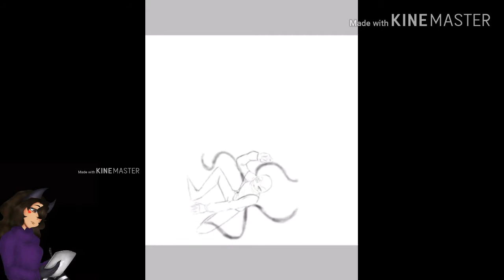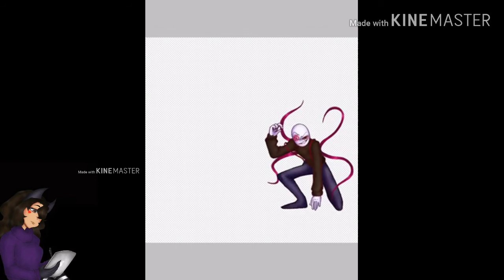Battle Stance - Speedpaint [Stick Figure Team Up]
On the Stick Figures Amino made by Koi, I ask some cool peeps if they wanted their oc's to be in a battle mode drawing I plan on making so big probs to them!

1- Lo-Fi oc Boba
2- DarkWeb oc Khaos
3- Sovietname of Noen
4- My oc Zuko

Tools: ibis X paint / kine master/procreate

You can find me and more of my art here!